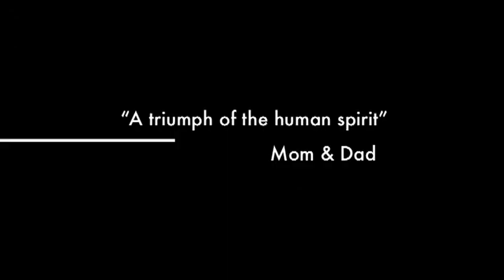Ski Dreams Movie part 1